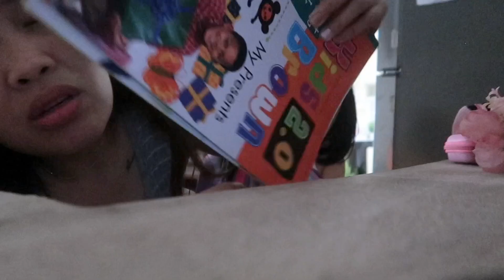SI YANA NAG ASIKASO SA SARILI NYA PARA PUMASOK SA SCHOOL👏 SOBRANG SAKIT NG SIKMURA KO!